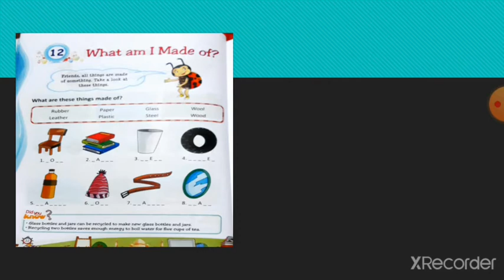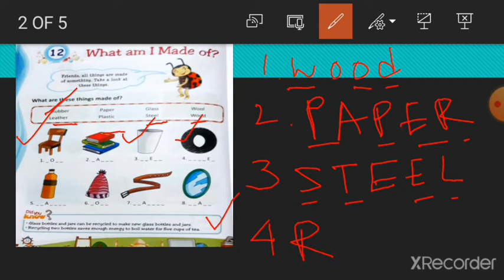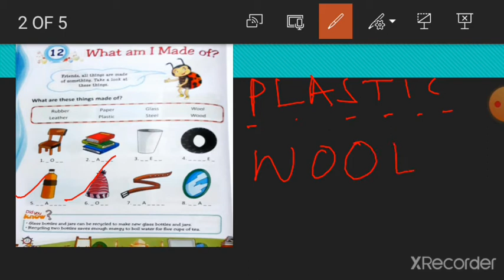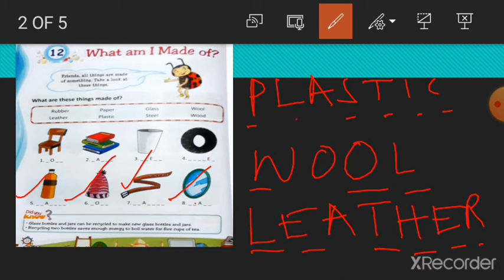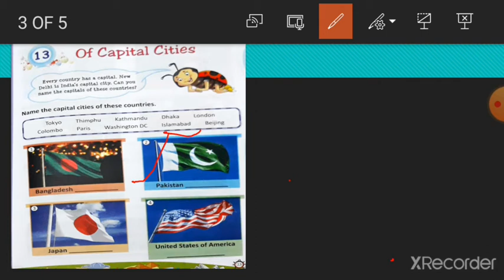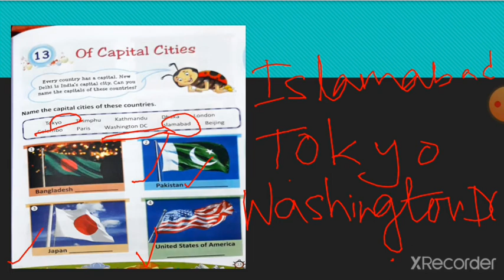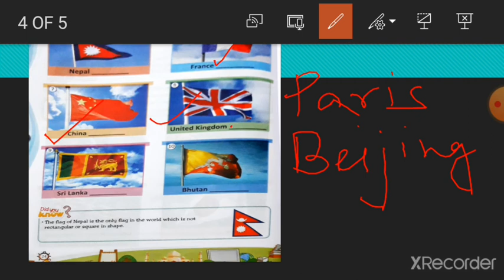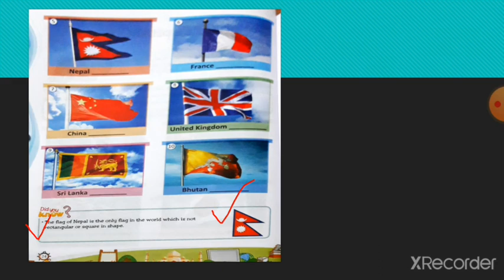General Knowledge- Chapter-12, 13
General Knowledge
Chapter-12   What am I made of?
Chapter-13   Of Capital Cities
Class-I